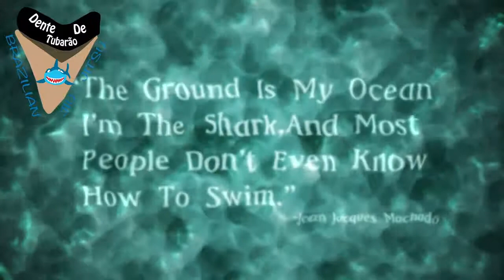Jiu Jitsu | Mariana Azevedo vs Amber Haines World Master - Las Vegas 2019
Mariana Azevedo and Amber Haines at World Master Las Vegas 2019

Follow Dente De Tubarao Here

Get 10%OFF (SISU MOUTH GUARDS)